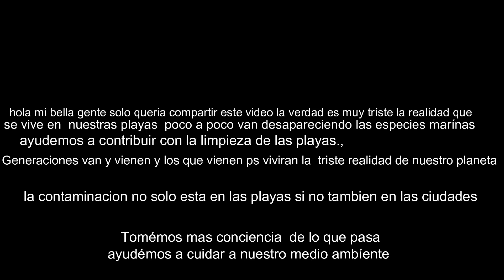😱😢ALGO PASO POR AQUI "Tomando conciencia con las espécies marinas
hola mi gente soy su amigo  WINSTON de " No te me bajes PE" hoy les traigo un video de suma importáncia ya que a muchos  no les interesa tanto este tema , caminando por esta playa ps me percate que nada andaba muy bien y nos encontrámos con una gran sorpresa de que andaba muy contaminado lleno de desechos desperdícios que de las cuales nosotros los seres humanos dañamos tomémos conciencia mi bella gente sin mas que decir chequen este vidéo SÍGANLE A SU RED DE MI HERMANA